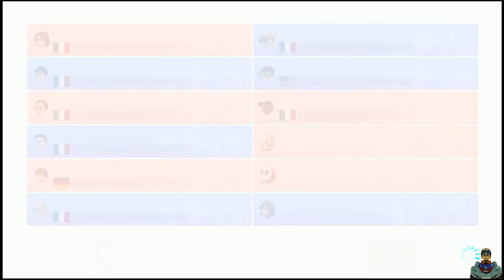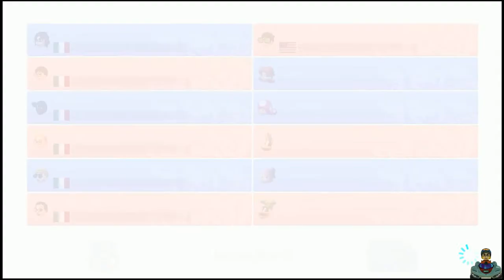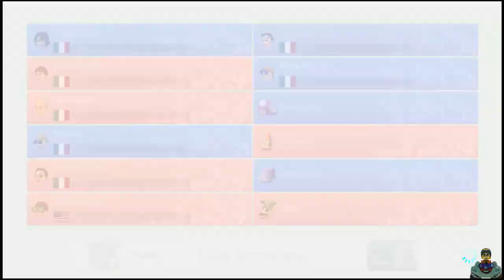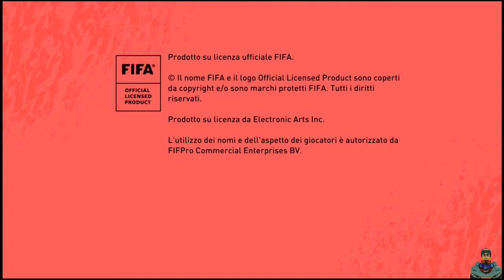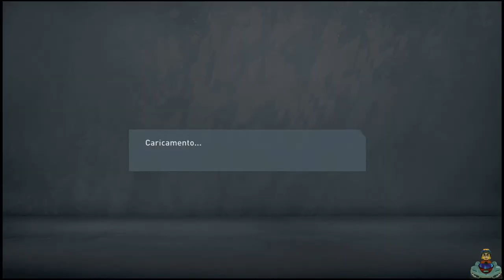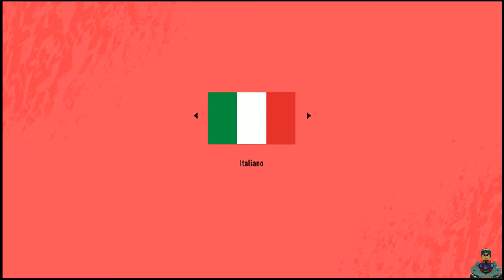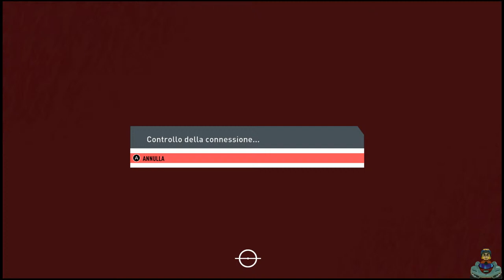Mario Kart 8 Deluxe ITA Live (N. Switch) #65 Short Live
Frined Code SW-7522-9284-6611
- Id Tournament Philips 93 Squad 150 CC : 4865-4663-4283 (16 Squad Racers)
- Id Tournament Philips 93 150 CC  : 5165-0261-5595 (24 Individual Racers)
- Id Battle : 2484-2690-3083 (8 Caual Battle)